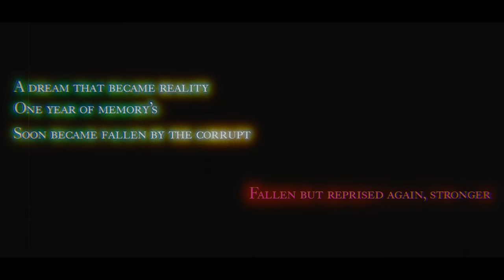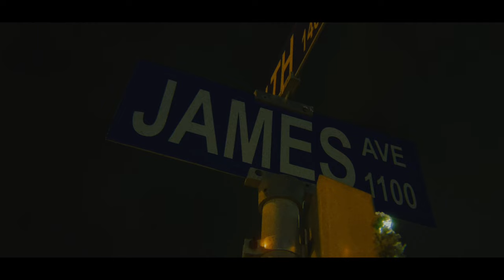Midnight H O U R S: Year One (Car Club Short Film)